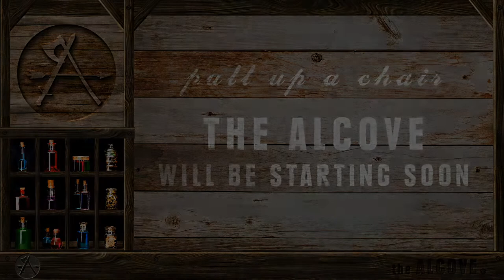Restoring Power | The Chaoslands | Episode 30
The Iron Will attempt to restore power to Ward 6 of Schema with an experimental device designed to harvest the chaotic energy of a lightning rift.

Watch the Alcove live Wednesdays at 8pm EST on Twitch

"Song title: [ Caitlyn, the Sheriff of Piltover (Piano Arrangement) ]
Artists: [ Riot Music Team, Harlan Hodges ]